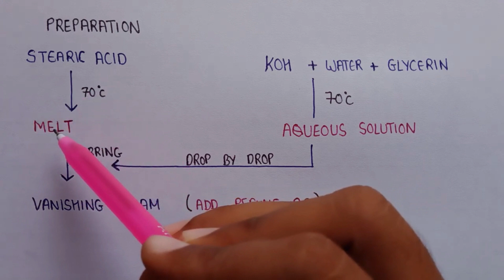Vanishing cream | preparation of vanishing cream | vanishing cream formation | industrial pharmacy1